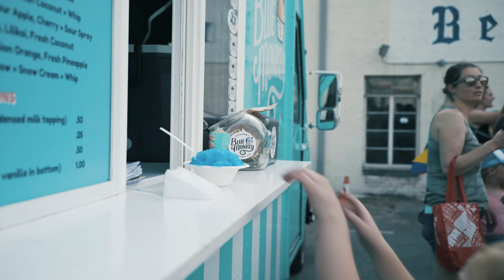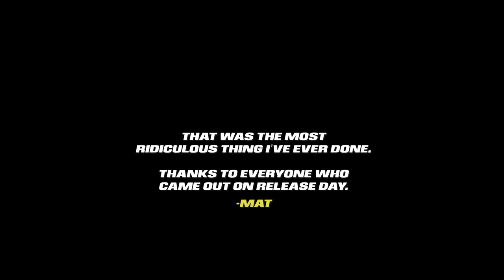Mat Kearney - January Flower Release Day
New Album from Mat Kearney out now! Listen however you enjoy music

Tickets for The January Flower Tour are on sale now!

BIG GLASS TRUCK TOUR HIGHLIGHTS | 5.21.21 | NASHVILLE, TN